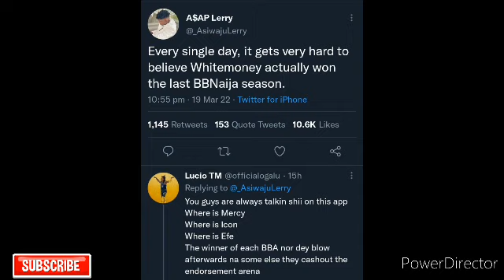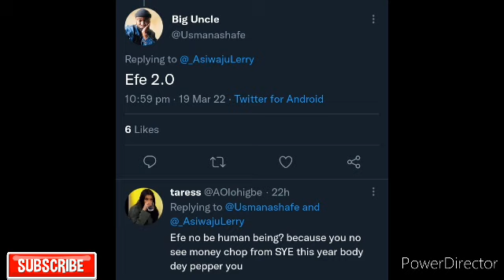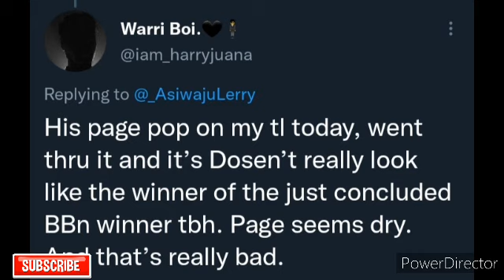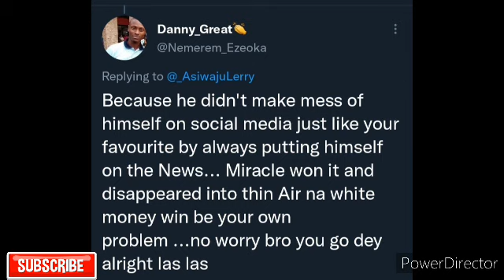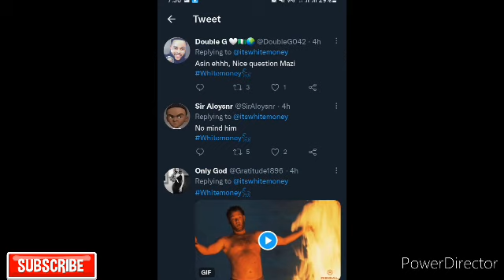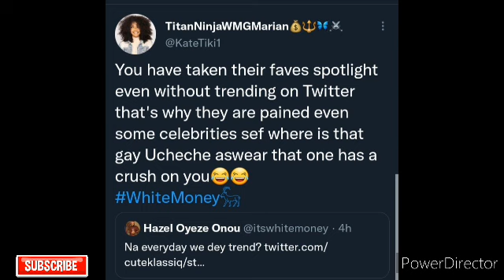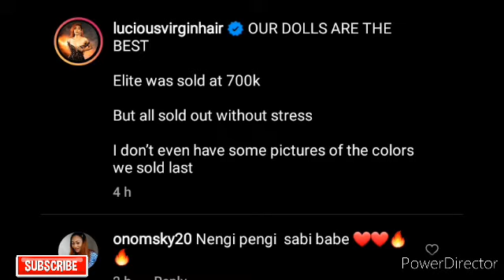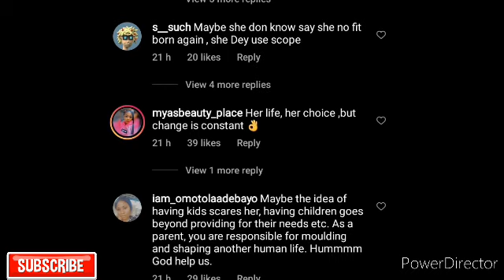WHITEMONEY FALLS OFF,SHADES PERE,LIQUOROSE,EMMANUEL OTHERS?NENGI DID IT AGAIN ANGEL SHOCKS ALL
latest bbnaija and entertainment gist about your faves. please enjoy.

ozo nengi ozoandnengi liquorose emmanuel whitemoney liquoroseandemmanuel liquoroseandemmanueltoday pere cross queen emmarose emmanuelandliquorose emmanuelandliquorosetoday erica erica